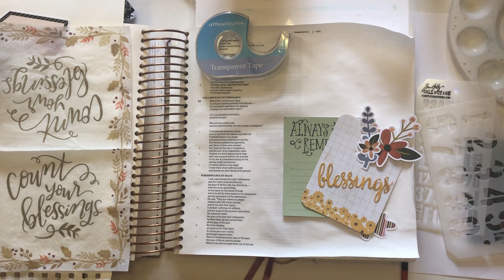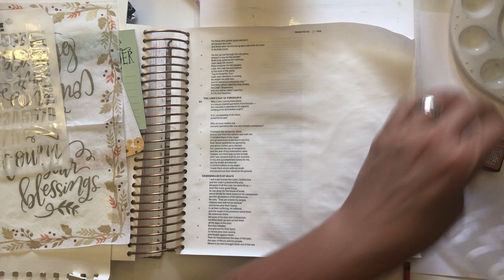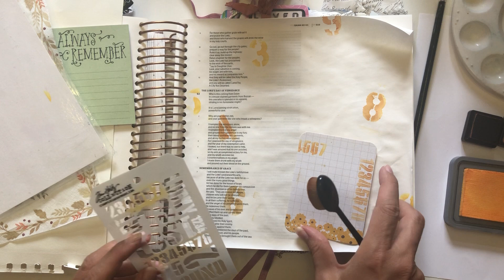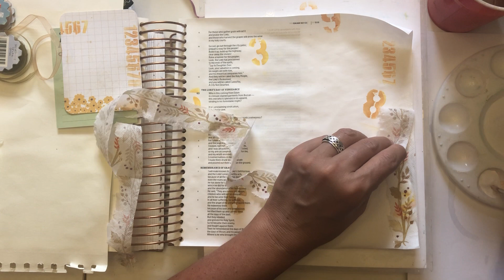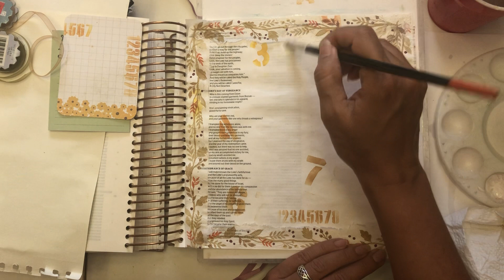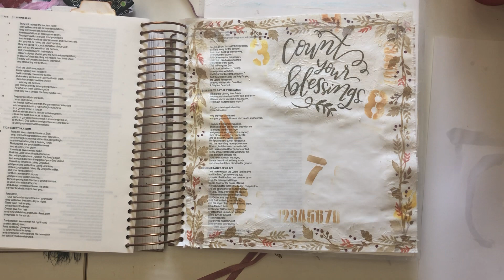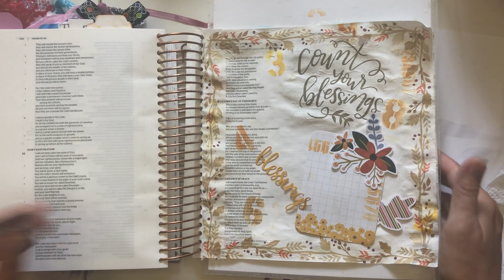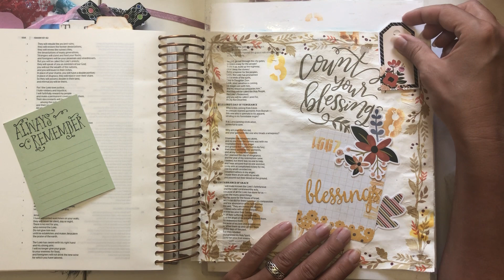Let's Bible Journal Isaiah 63:7 - Count Your Blessings (from Lovely Lavender Wishes)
Join me as we look at Isaiah 63- Count Your Blessings
NOTE: At the end (not on camera- I did add some paint splatters over page & date in fall colored ink)

Gather Your Materials:
fall colored inks
numbered stencils/stamps
napkins (fall themed) & gesso
journal cards
flower die cuts
ribbon
paperclip
fall colored pen
glue